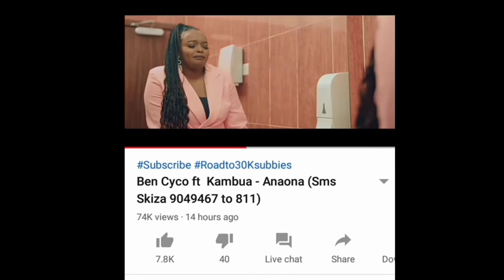The Latest Video Vixens | The Wajesus Family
The Wajesus Family are a religion duo known for many things, and they've now added video vixens to that list.